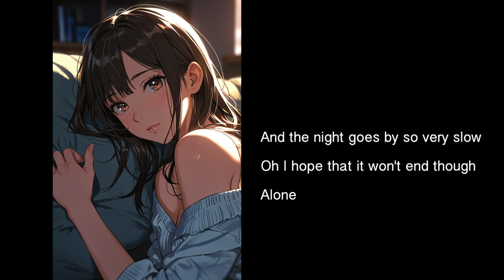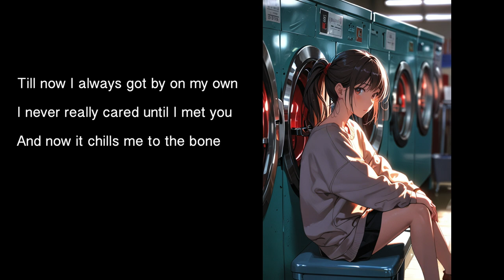Heart - Alone - (Cover)(Vocal/Chorus : Weina/Saki Synthesizer V AI)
Of all the ballad songs, this one is my favorite.
I've watched the music video many times.

I first tried the English language in Synthesizer V AI